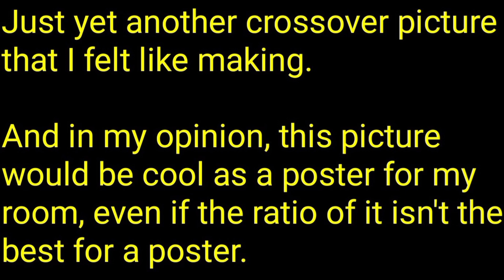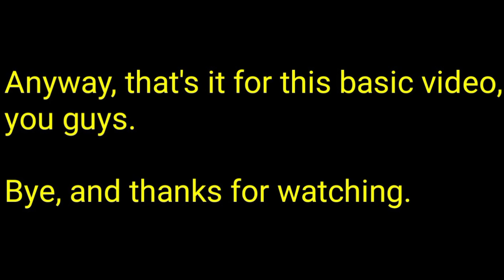22 animated shows that I love in 1 picture.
22 animated shows that I love in 1 picture.

This video is a video that shows a crossover picture that I made that shows 22 of the animated shows that I love, along with some sentences in text at the end.